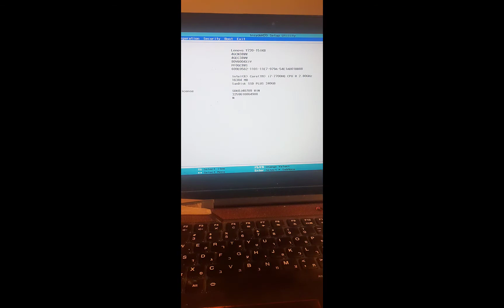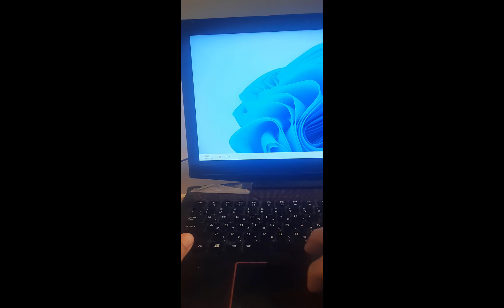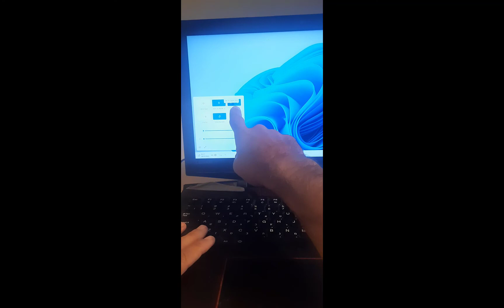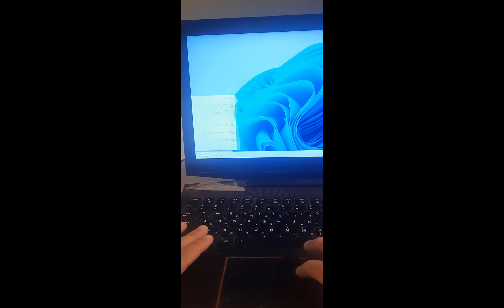שיעור 114 פרימיום - אני לא רואה את כרטיס הרשת במחשב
בשיעור 114 פרימיום בקורס טכנאי מחשבים נלמד מה יכולה להיות הסיבה שכרטיס הרשת ה WIFI לא נראה בכלל במחשב, כלומר לא רואים אפילו את הקשת של ה WIFI. צפייה מהנה.